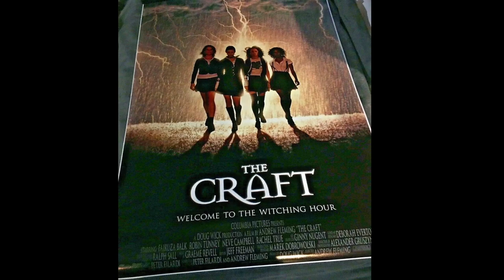Mayra Dias Gomes: wrestler, celebrity and Wiccan!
In this segment from our Season 5 interview, Mayra Dias Gomes reveals her spiritual roots, and you might be surprised!
Another wrestler in the spiritual sisterhood.
Life is good.

Tarot Readings by Taylor Wilde.
Guidance, support, wisdom and advice from the People’s Witch.